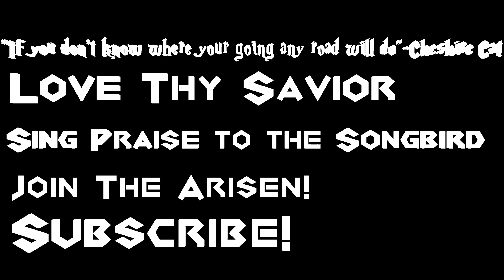Mad Father Part 5- Satan's Child